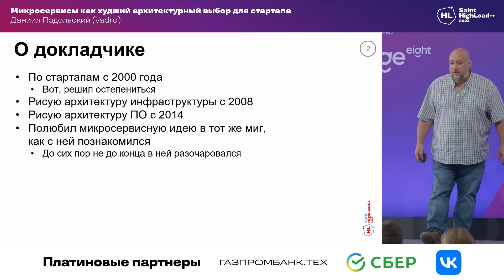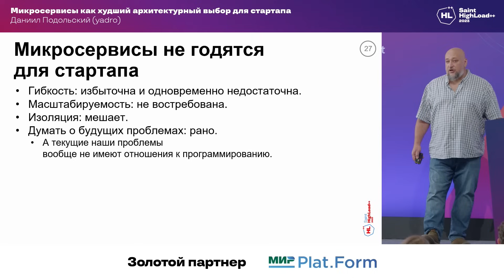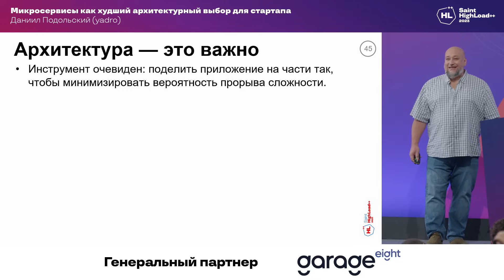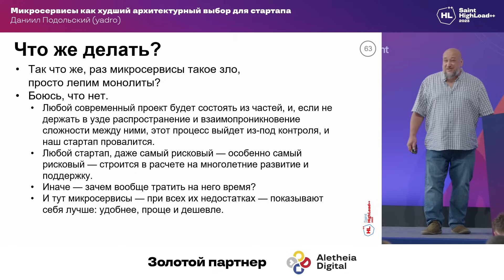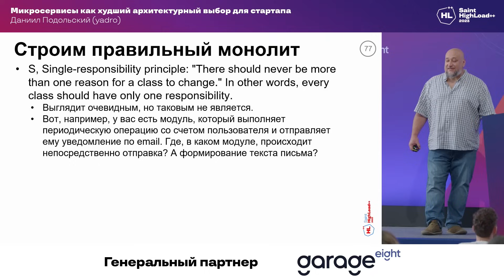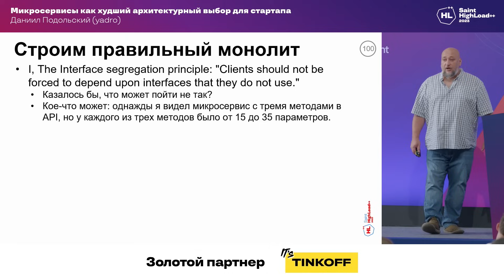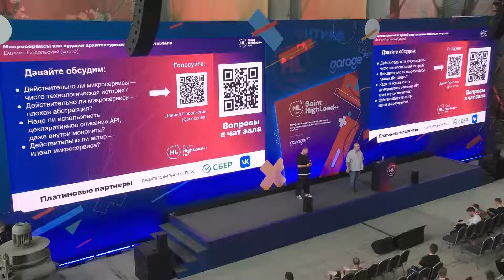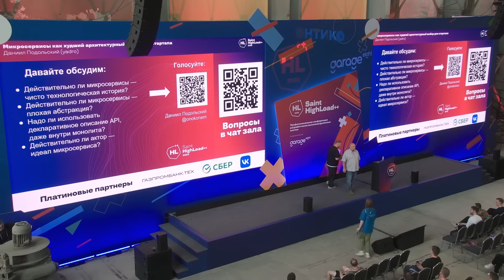Микросервисы как худший архитектурный выбор для стартапа / Даниил Подольский (YADRO)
Профессиональная конференция разработчиков высоконагруженных систем Saint HighLoad++ 2023
Генеральный партнер конференции Garage Eight.

Микросервисная архитектура, когда ее звезда только взошла на небосклоне разработки ПО, казалась нам решением всех наших проблем и ответом на все наши чаяния.